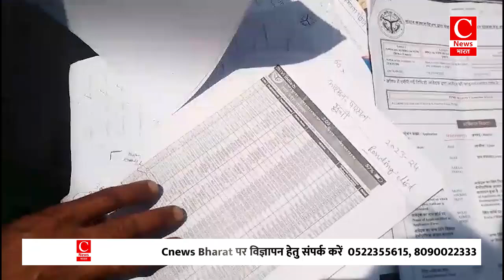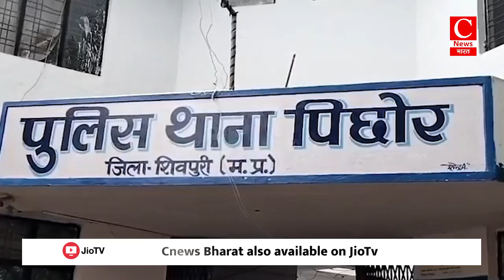व्यापार मंडल अध्यक्ष कमल असवानी के द्वारा करवाया जा रहा है अवैध निर्माण|| Cnews Bharat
बेतिया-विनोद
जयपुर-विजय
झारखंड-अवध
रामपुर-तालिब
शिवपुरी-मुकेश